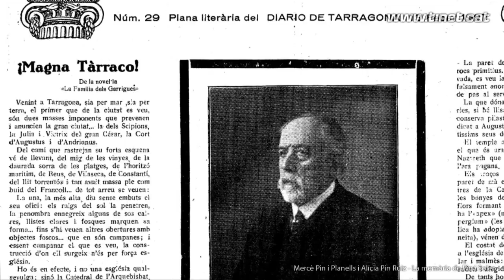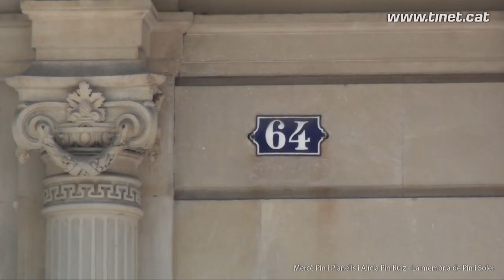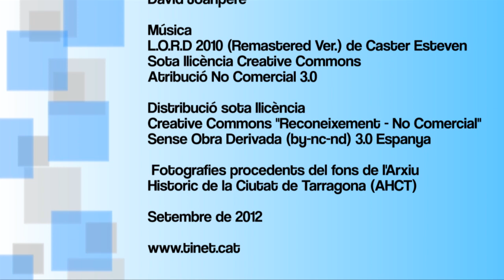Mercè Pin i Planells i Alícia Pin Ruiz - La memòria de Pin i Soler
Mercè Pin i Planells i Alícia Pin Ruiz són besnétes de l'escriptor tarragoní Josep Pin i Soler. Els seus són uns records transmesos per les generacions posteriors, arrelats en un ambient familiar on el caràcter fort del besavi escriptor tenia un lloc i un pes propi.
La Mercè i l'Alícia parlen del llegat i de la figura literària d'aquest escriptor tarragoní, molt més reconegut i conegut a la seva ciutat d'origen que no pas a la capital de Catalunya, on va transcórrer una bona part de la seva vida. Ho fan confegint la seva pròpia visió del personatge a partir dels records materials i immaterials dels seus familiars. Ho fan acostant-se al literat i home públic, però també recuperant la vessant més íntima i personal d'aquest autor a qui les antologies de la literatura catalana no han ubicat, de ben segur, al lloc que li pertoca.